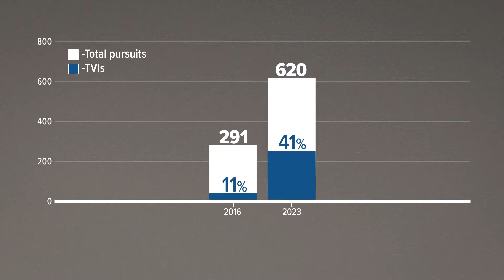Top Headlines | February 13, 2024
Watch 5NEWS Top Headlines to get up to date with the latest.